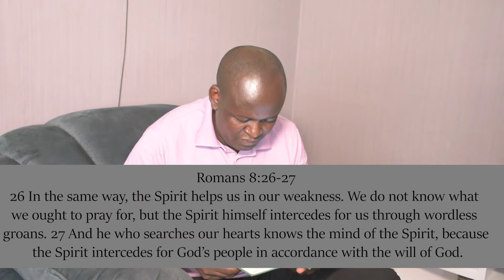THE ROLE OF THE HOLY SPIRIT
LET US LEARN ON THE IMPORTANCE OF THE HOLY SPIRIT IN PRAYERS